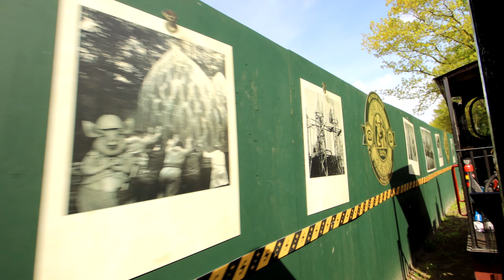Bouwupdate 28: Meer bouwketen! - 06-05-2023 - Efteling Grand Hotel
Op het bouwterrein van het Efteling Grand Hotel zijn meer bouwketen verschenen!

(Groep Optochten in en rond Nederland)